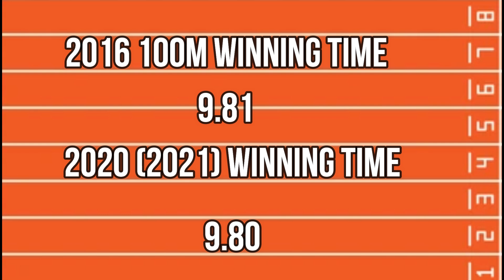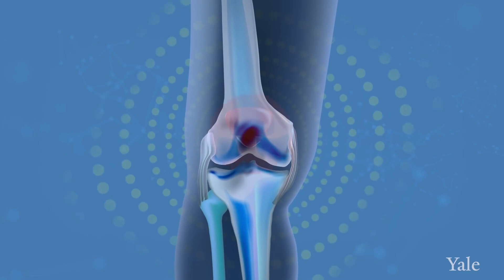Lamont Marcell Jacobs - The Most Unlucky 100m Champion in History | Track Tales 02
The first Olympic champion in the 100m of the post Bolt era was crowned. Unlike what most had anticipated, it was not an American who won, it was an Italian, Marcell Jacobs, who came out victorious, even surpassing the previous 100m winning time at the Olympics by Usain Bolt at 2016.